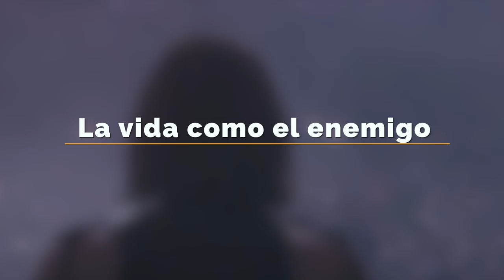LEY DEL PODER 15: LIDIA CON TUS ENEMIGOS